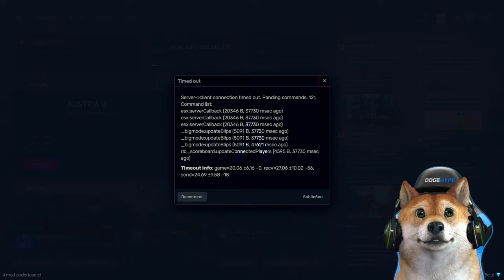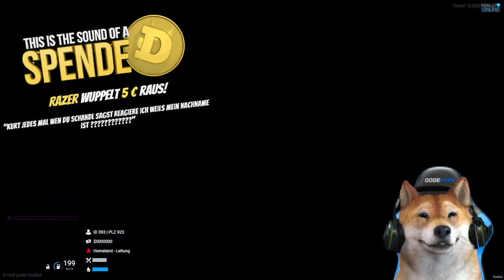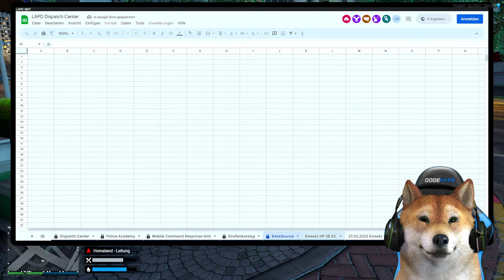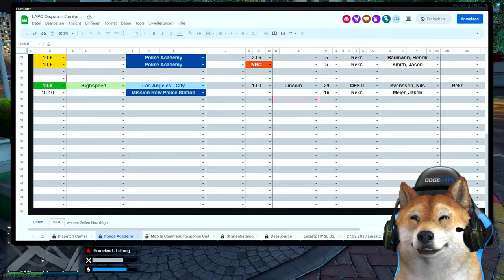ADMINS DREHEN DURCH! | GTA 5 Real Life Online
Admins drehen durch auf dem GTA 5 Real Life Online Roleplay Server.